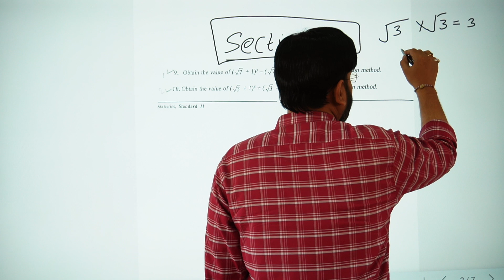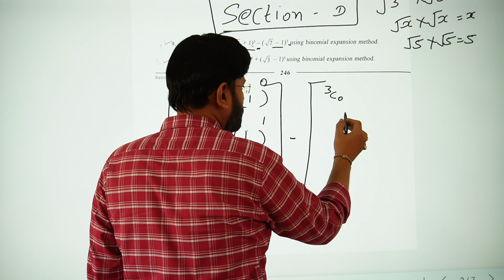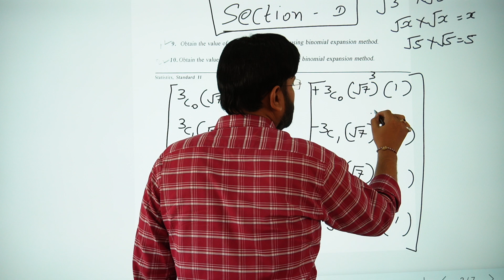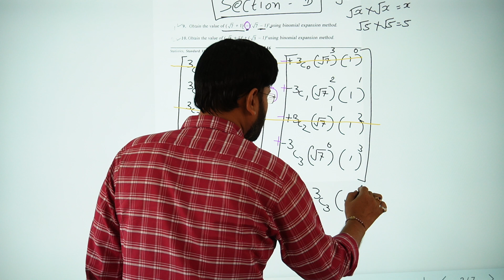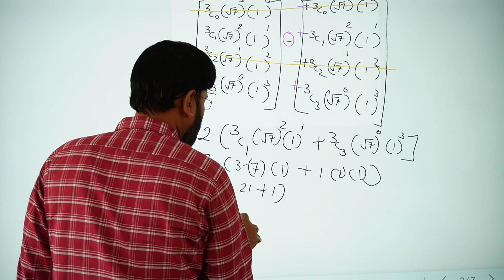| exercise 6 section d sum 9 | binomial expansion | STD 11 statistics chapter 6 gseb stat |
exercise 6 section d sum 9 permutation combination  STD 11 statistics chapter 6 gseb stat class 11 standard 11